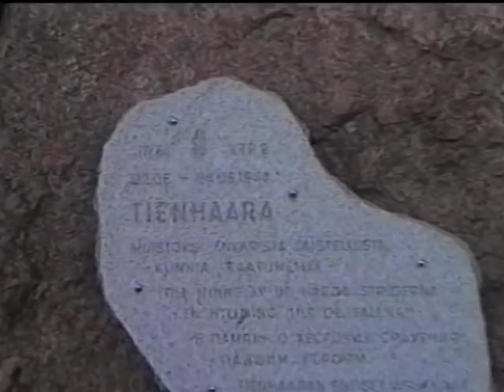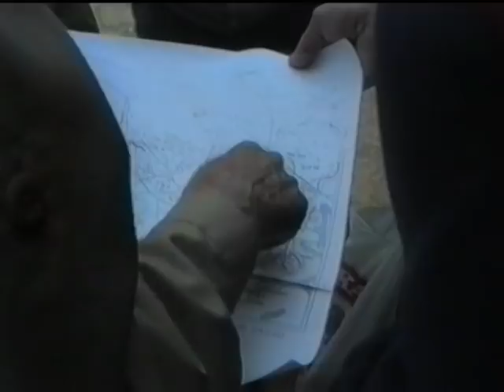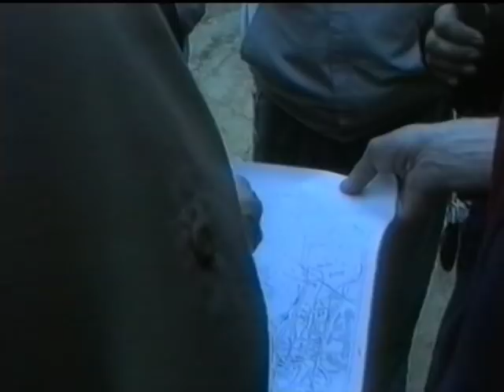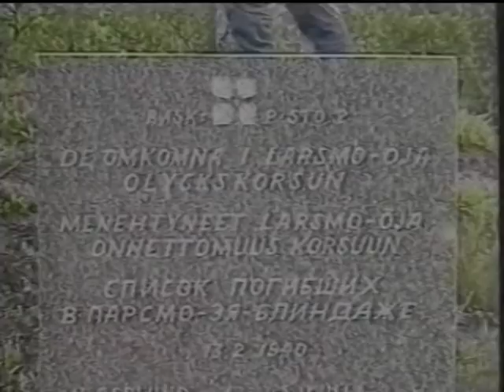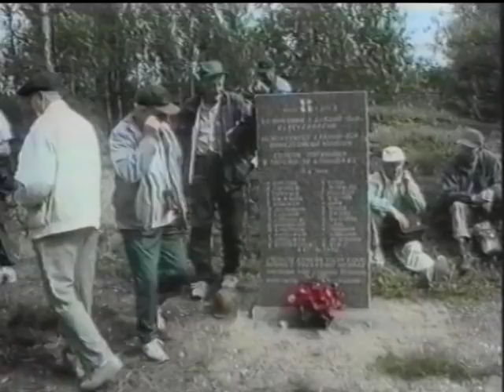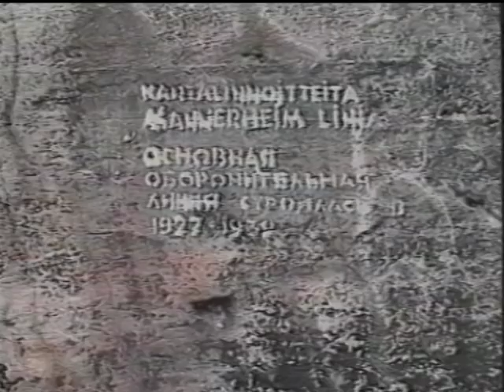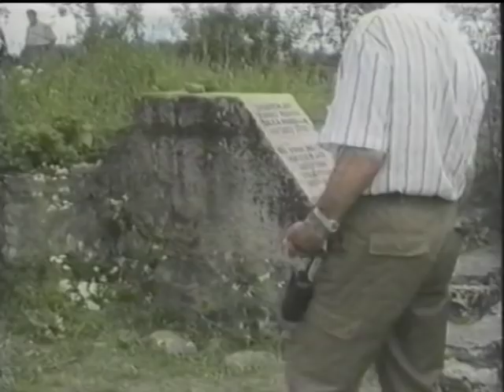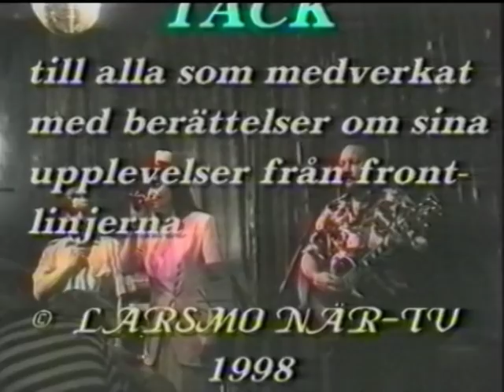Krigsveteranernas resa till Summa sommaren 1997 / Larsmo När-TV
Medverkande: Karl Nymark, Lennart Doepel, Alvar Enlund, Tor Enlund, Heimer Björkbacka och John Ahlbäck.
Filmare: Stig Liljekvist, Algot Slussnäs och Tor-Anders Nygård.
Tyvärr har bildkvaliteten försämrats.